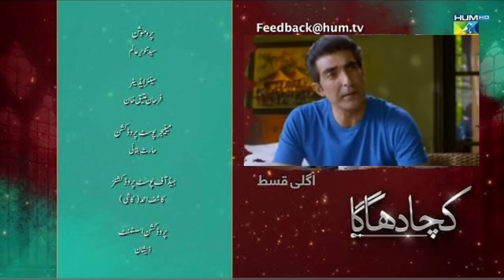Kacha Dhaga Episode 21 Promo | HUM TV DRAMA | Kascha Dhaga New Episode